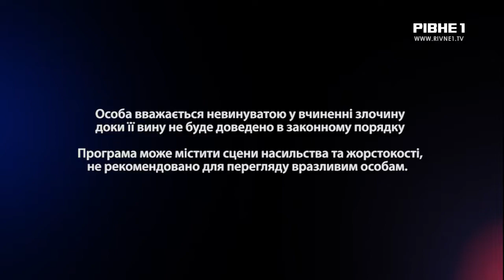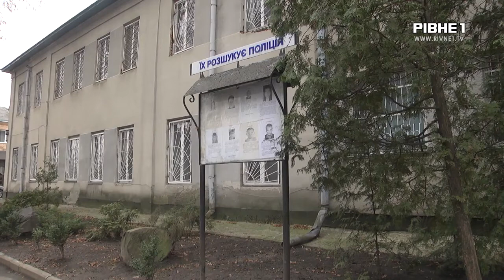Патруль: головні кримінальні події області (Випуск за 08.04.2020)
Масштабна пожежа виникла на території готельно-ресторанного комплексу у Березнівському районі. У Рівному невідомі намагались спалити автівку БМВ. Нині поліцейські розшукують зловмисників Про це та інше дивіться детальніше, далі.